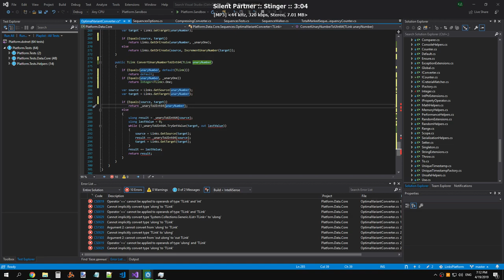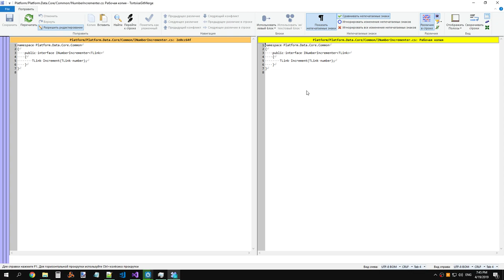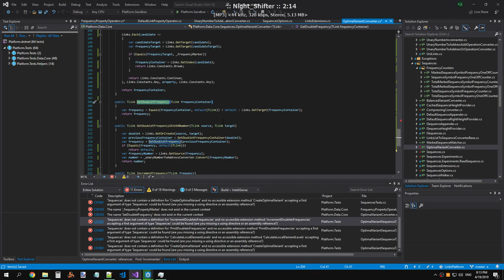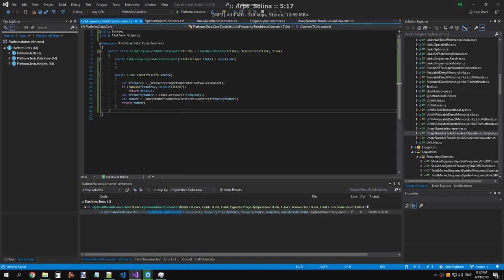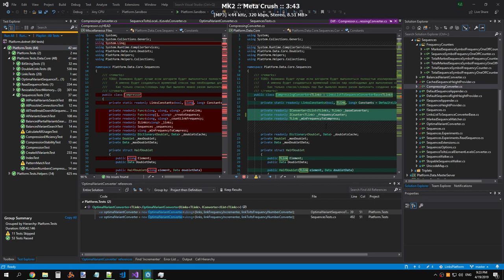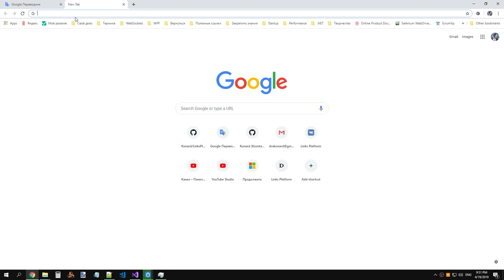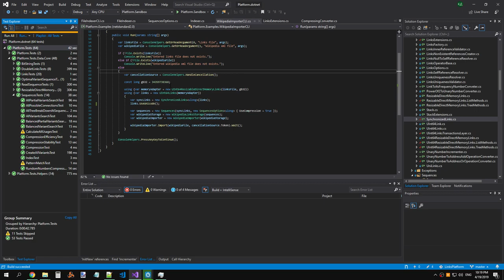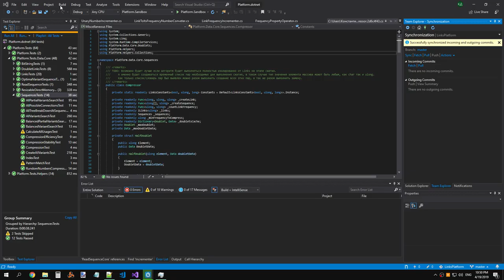ПлатформаСвязей 0.1.0: Рефакторинг Последовательностей (часть 4)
Исходник записи.